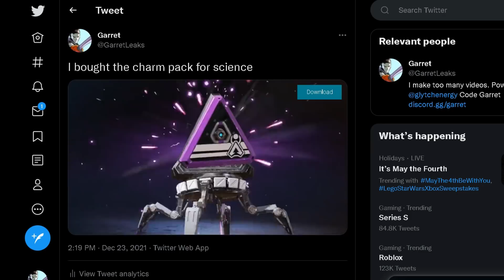What Are Respawn Thinking Adding This...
Song - Omission, Huma Huma